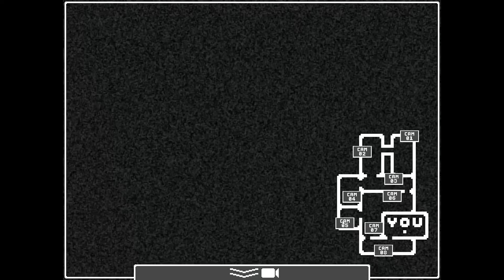"Ultima" Noapte la Prostu' asta?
Setup:
Mouse:Reddragon S101-BA-2
Mousepad:Reddragon
Tastatura:Reddragon S101-BA-2
Microfon:Trust GXT12 Mico Rosu
Camera:Logitech QuickCam 3000
Casti:Sony
PC:DESKTOP-OAA8MMK
Carcasa:Aqirys
Monitor:G241VC